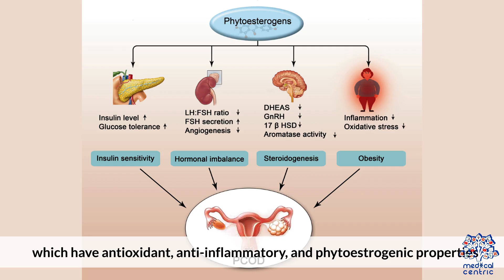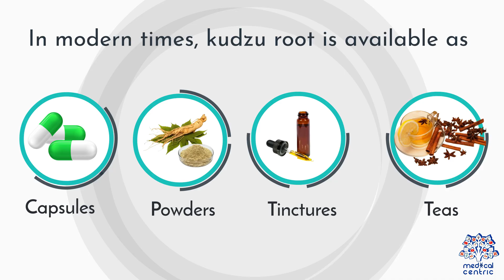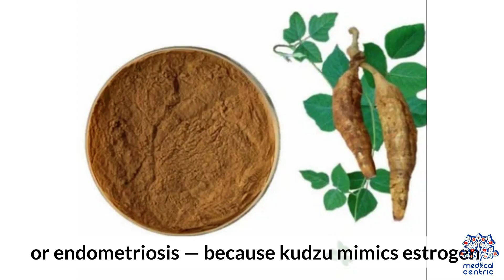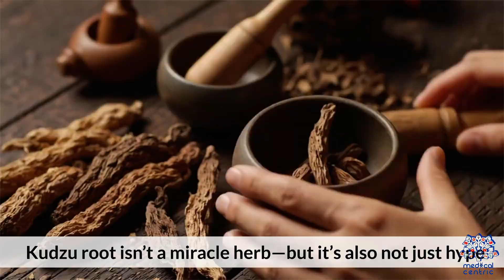Kudzu Root Herbal Wonder or Overrated Supplement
Kudzu root has been used in traditional Chinese medicine for centuries, praised for its ability to treat everything from inflammation to alcohol dependence. Derived from the fast-growing Kudzu vine, this herbal remedy contains compounds like isoflavones that are believed to offer various health benefits including antioxidant effects and cardiovascular support.

One of the most studied compounds in Kudzu root is puerarin which has drawn attention for its potential to influence blood sugar regulation and improve circulation. Some early studies have also explored its possible role in easing hangovers and reducing alcohol cravings, prompting curiosity among those looking for natural alternatives to conventional treatments. However, while traditional uses are extensive, modern clinical research is still catching up and remains limited in scale.

In addition to its internal applications Kudzu has been explored for its anti-inflammatory and neuroprotective properties. This has sparked interest in its possible use for conditions like migraines menopausal symptoms and even cognitive decline. Despite these potential benefits it's crucial to approach such herbs with realistic expectations and an understanding of individual variability.

As with many natural supplements the effects of Kudzu root may depend on dosage quality of the extract and consistency of use. While it may hold promise as part of a holistic approach to wellness it's important to consult with a healthcare provider before using it especially for those with underlying conditions or who are on medication.

Whether Kudzu is a natural healer or just another case of herbal hype depends on how it's used and understood. What’s clear is that it continues to intrigue researchers and wellness enthusiasts alike for its complex blend of traditional use and emerging science